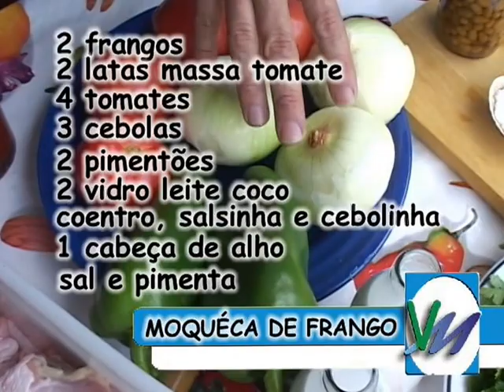Moqueca de Frango